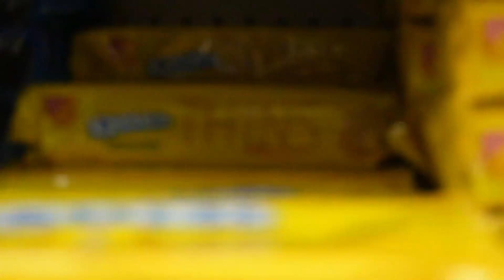What's A Message To Your Last Body....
If you have a Message with your Last Body what will it be?? NCAT Edition